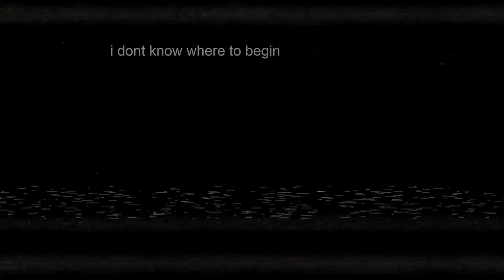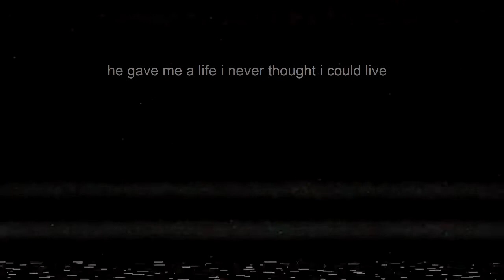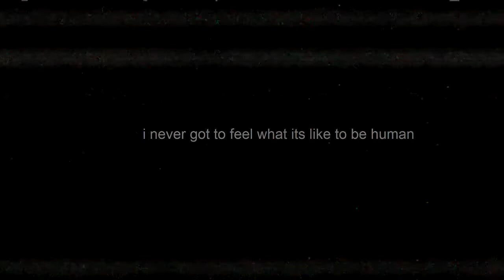darling come to me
i want you to myself